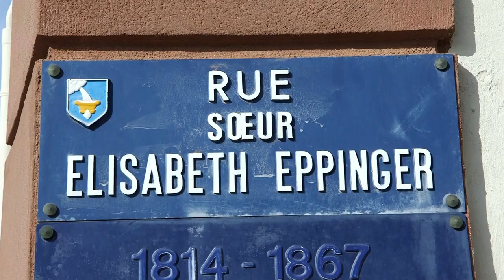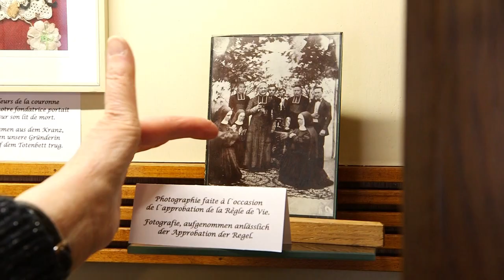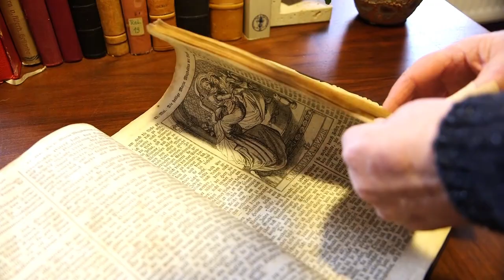Mère Alphonse Marie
SŒUR ALPHONE MARIE

Mère Alphone-Marie, fondatrice de la congrégation des Sœurs du Très Saint Sauveur, va être béatifiée en septembre 2018 dans le diocèse. L’occasion de revenir sur ses pas dans sa ville natale, Niederbronn-les-Bains.

 Reportage :  Chloé FABRE - Antoine THOMAS – Marc JONAS